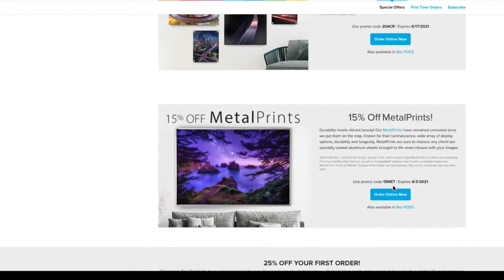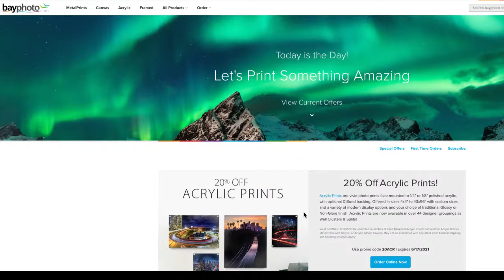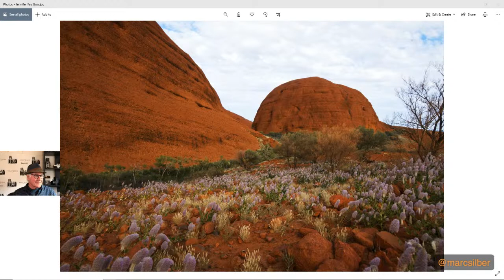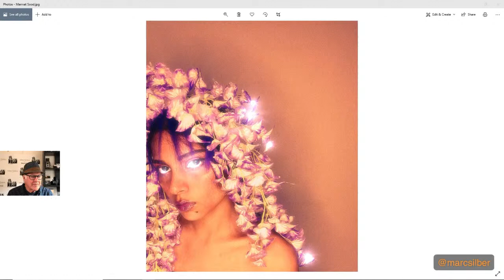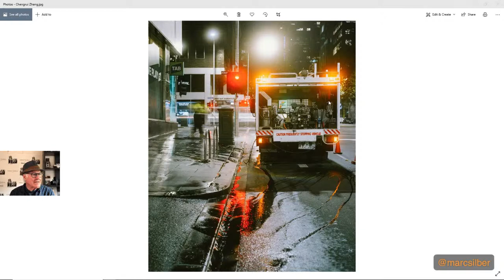Reviewing YOUR Photos- Photo Critique with Photographer Marc Silber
Marc Silber takes images from the AYP Club and gives his review of them. Submit your photos by joining the AYP Club for free on Facebook!